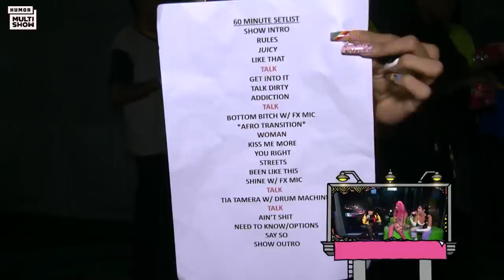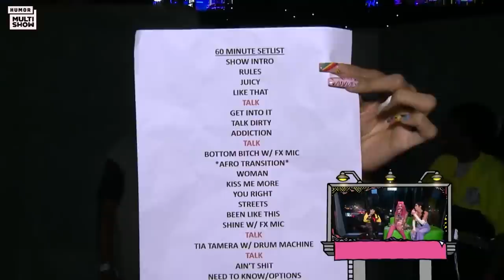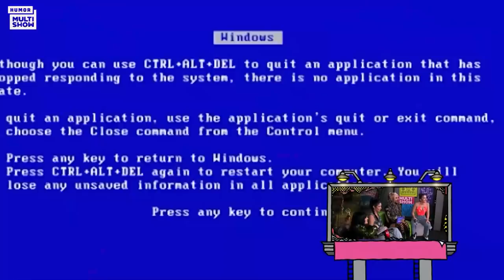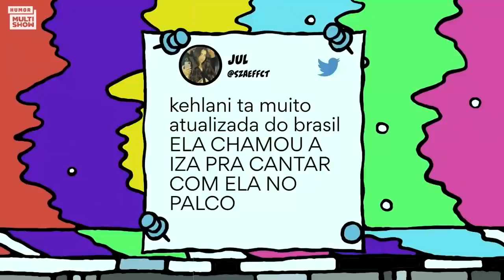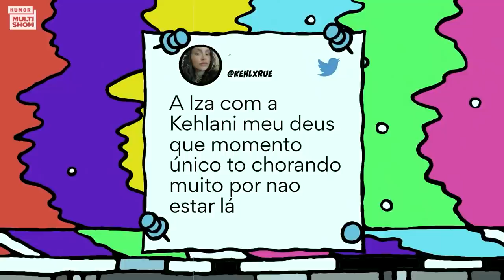Rihanna no Lolla Game, Jade Picon de juíza e mais! | Lolla Live: O Game | Humor Multishow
Chegou a hora de rever os melhores momentos do LollaGame! 🕹⚡ Teve a presença ilustre da rainha Rihanna em terras Brasileiras, Jade Picon como juíza da disputa acirrada entre Pequena Lo e Samira Close e muito mais! ✌️LollaBRNoMultishow

🎥 ASSISTA TAMBÉM 🎥